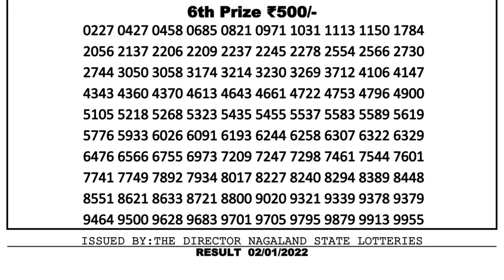Nagaland Lottery Sambad Result | Dear Lottery